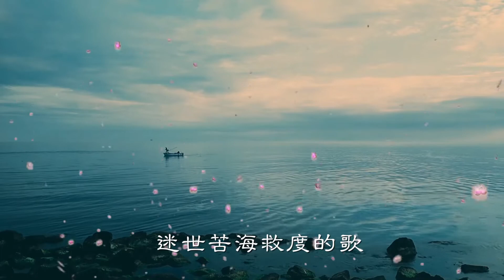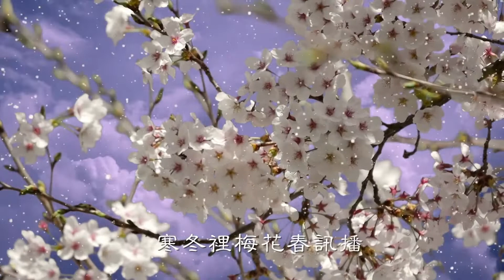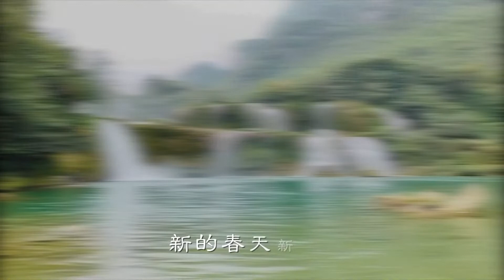音乐视频：天使的歌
男声独唱：天使的歌
作词：法徒  作曲：如初 演唱：福音

苦难中唱着大善的歌
寒冬晨梅花春讯播
黑暗里灯塔亮不灭
迷世苦海救度的歌
听明白真相天使的歌
不枉轮回苦熬过
不枉轮回苦熬过

人心德败世末劫
法正乾坤换山河
新的春天新生命
再见天亮灭鬼魔
不枉轮回苦熬过
不枉轮回苦熬过